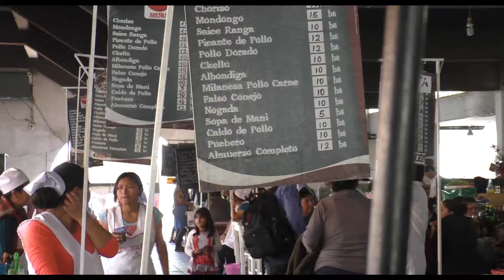On visite des mines en activités !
Suivez nos aventures en Bolivie !

Grégoire et Adrien en tour du monde dans le but de soutenir des structures sociales à travers le monde grâce à la vidéo de communication.

Mars 2017